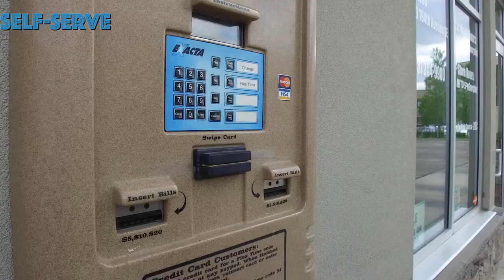Chaparral Car Wash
Discover Chaparral Car, Truck & Pet wash in Calgary, Alberta, Canada.